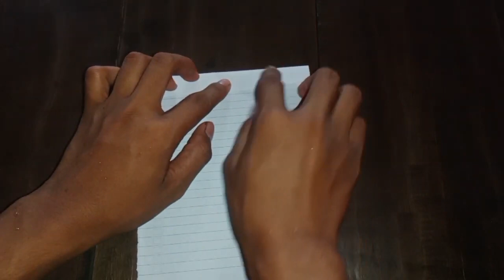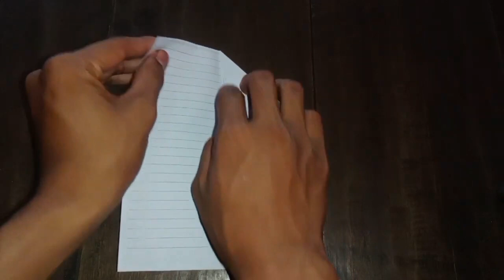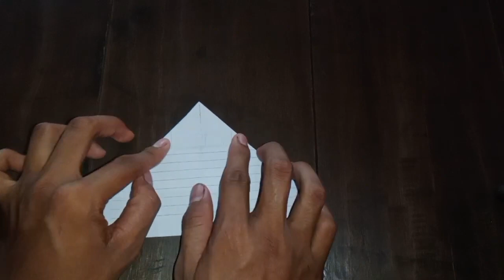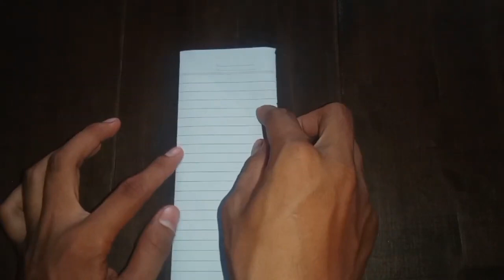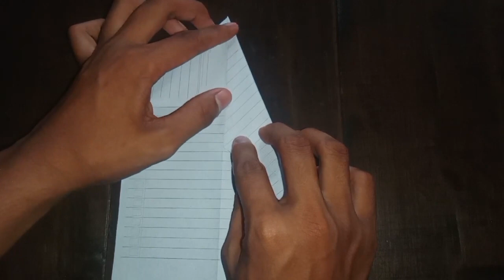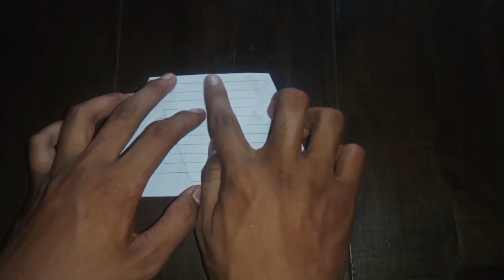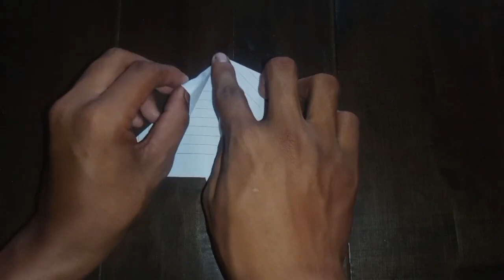Flying jet paper plane | cool jet plane | how to make a fighter jet paper airplane